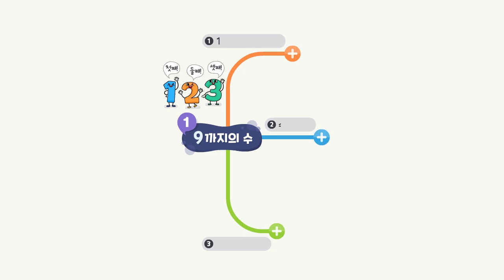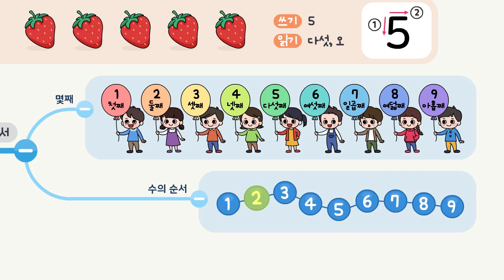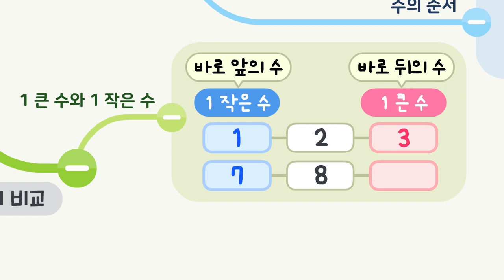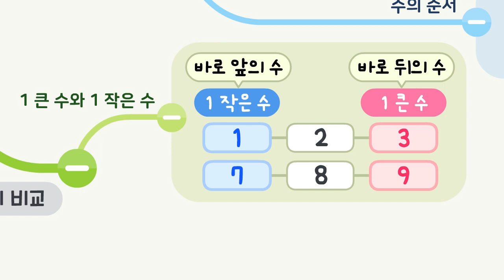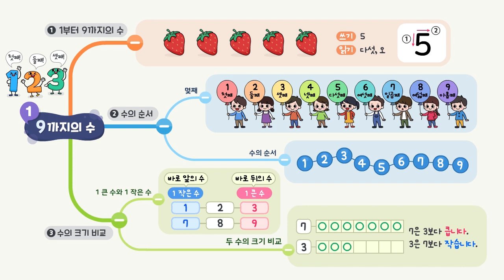[비상교육 와이즈캠프] 개뼈노트 1학년 1학기 1단원 수학 / 9까지의 수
[비상교육 와이즈캠프] 개뼈노트 1학년 1학기 1단원 수학 /

와이즈캠프의 '개뼈노트'는 복잡한 개념도 그림으로 쉽게 정리해줘서 개념의 뼈대를 꽉 잡게해줘요!

비주얼씽킹 개뼈노트를 직접 따라그려보면서, 다른 친구들과는 다른 나만의 비법노트도 만들어봐요!